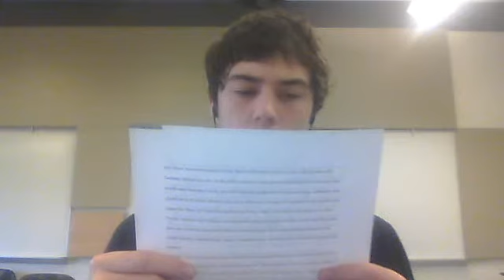Webcam video from May 4, 2015 01:23 AM (UTC)